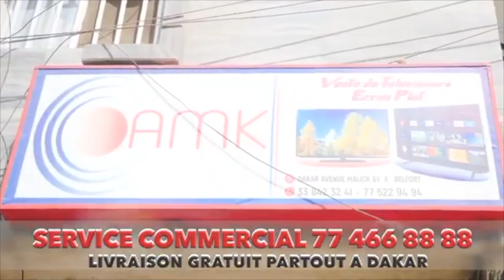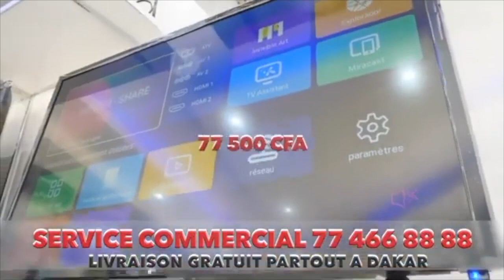Kawtef-Amina Saleh accusée d’@dultére et de v0le par son ex mari sort en c0lére et €xplose une b0mbe